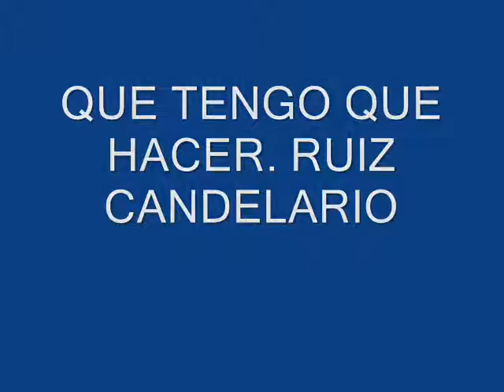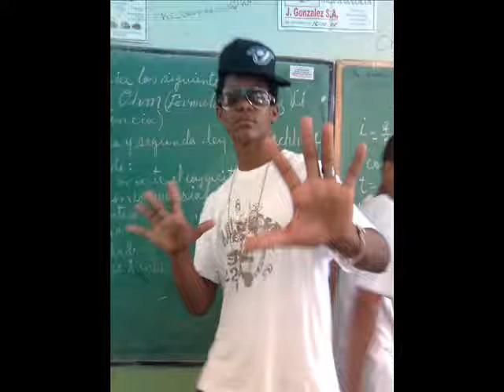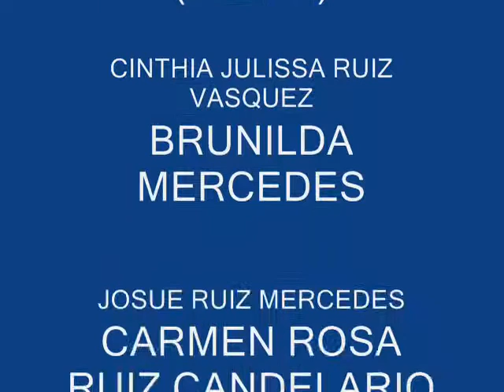LOS CANDELARIOS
UNA PRODUCCION EXCLUSIVA PARA EL MUNDO DE LOS DJ JUAN Y MOISES.